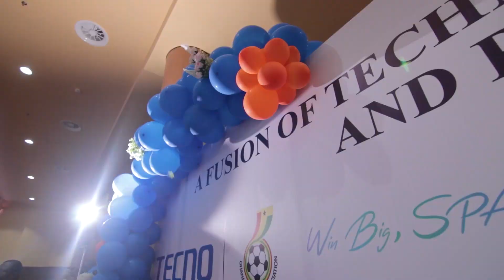TECNO partners with the Ghana Football Association to inspire young football talents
To foster national pride, and showcase the undeniable talent that Ghana possesses.

TECNO aims to contribute to the development of football at all levels, from the grassroots to the global stage, demonstrating its commitment to fostering African football excellence.